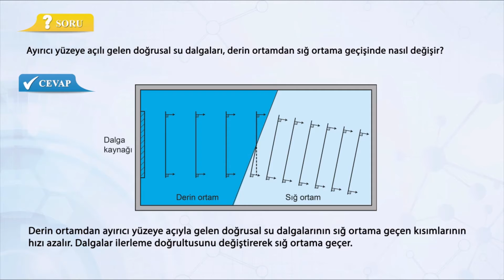Deney: Doğrusal Su Dalgalarında Kırılma (ortam değişimi) | Refraction in Water Waves(ambient change)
10. Sınıf / TYT / YKS